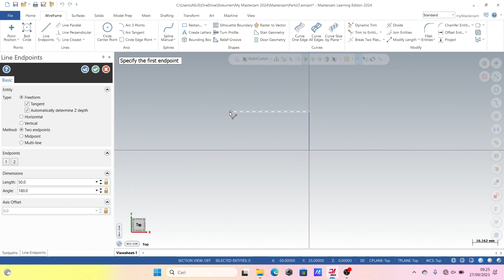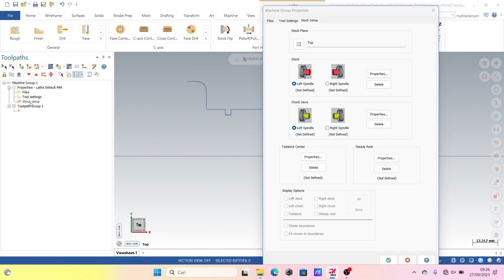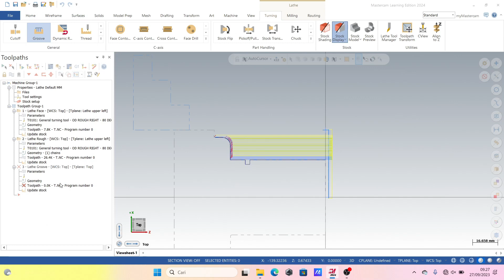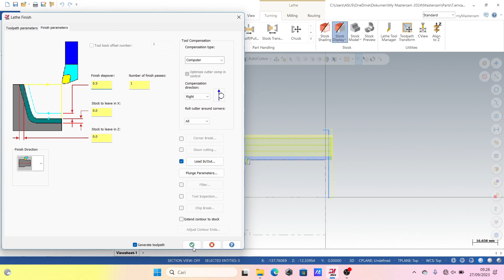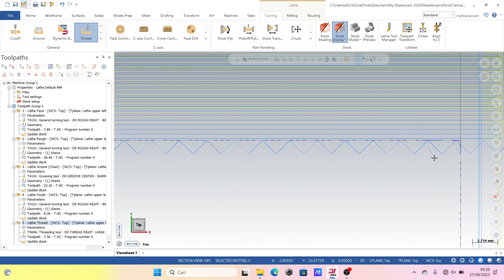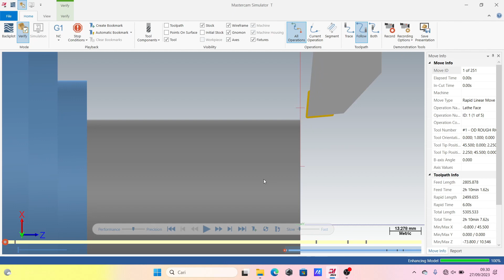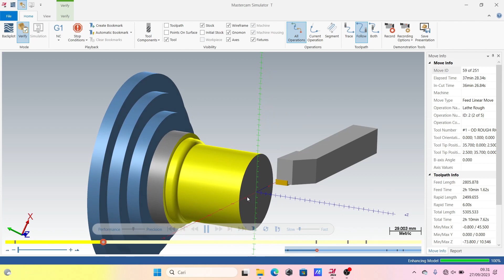Tugas 4 Bubut Ulir Ganda | Mastercam | Muhammad Rofianto